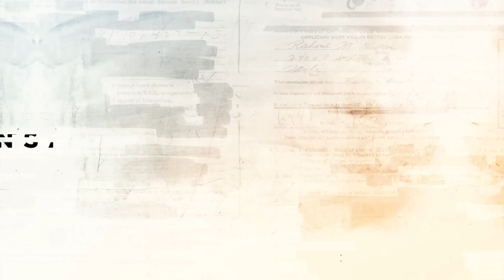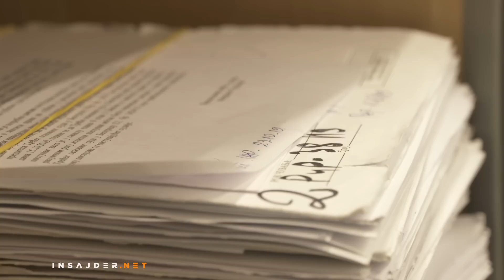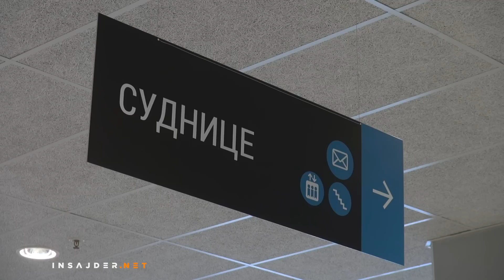Postupci protiv javnih funkcionera – epilog brisanje krivične odgovornosti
Ministar finansija Siniša Mali, direktor javnog preduzeća Srbijagas Dušan Bajatović, direktor JP Skijališta Srbije Dejan Ćika , funkcioneri iz Jagodine – samo su neki od onih koji su bili osumnjičeni za određeno krivično delo, ali su im krivične prijave jednostavno obrisane. Nisu morali da priznaju krivicu, nisu morali na sud, morali su samo da uplate određen iznos u humanitarne svrhe. Sve to omogućeno je zakonom, odnosno primenom – oportuniteta.